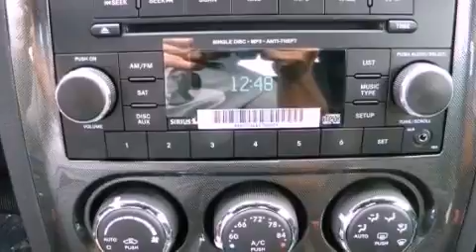2013 Dodge Challenger Austin TX 78745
We are proud to present this 2013 Dodge Challenger .

 Year : 2013
 Make : Dodge
 Model : Challenger
 Engine : 3.6L V6 VVT engine
 Trans . : Automatic
 Exterior : Blue

 Interior : Black
 Stock : 566427

 5210 South I H 35